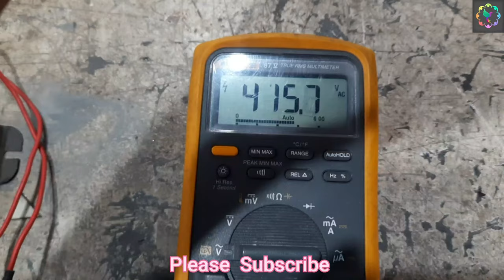How to check Control Transformer ? What happens if we give supply in secondary side ?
How to check Control Transformer?
What happens if you give supply in secondary side ?
Electrical Practical video.

1. ESP ( Electrostatic precipitator)
2. VFD ( Variable Frequency Drives) upto 1850 KW
3. Switchgear upto 11 KV
4. PLC (Programmable Logic Control )
5. LT & HT motor
6. Transformer upto 5 MVA
7. BMS ( Burner Management System )
8. Overhead EOT crane and hoist
9. Belt conveyor system
10.Crusher
11. Stacker & Reclaimer

I am
Rupesh Kumar Samal
Odisha
India